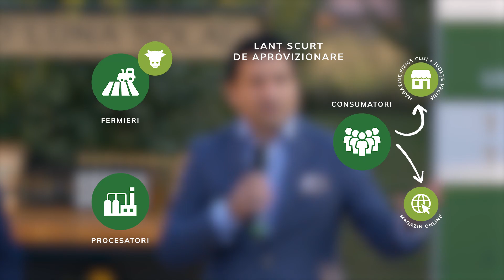Lansare de proiect la Luna: „Uleiuri presate la rece – Tradiție din inima Transilvaniei”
Brandul Luna Solai s-a alăturat Asociației Clusterul Agro-Food și Solex SRL pentru a dezvolta lanțuri scurte de aprovizionare pe piața locală în cadrul proiectului „Uleiuri presate la rece – Tradiție din inima Transilvaniei”. Cum a fost la eveniment aflați din reportaj.